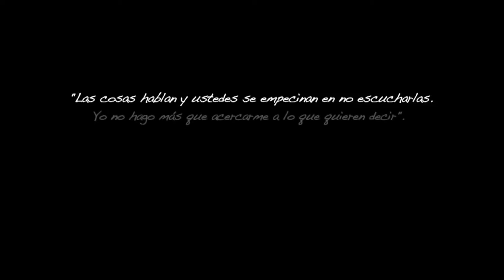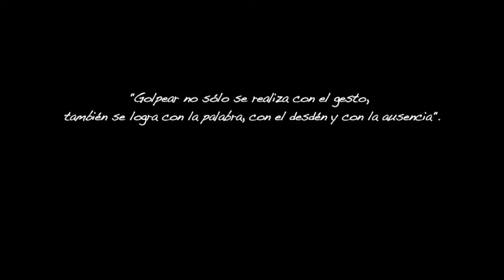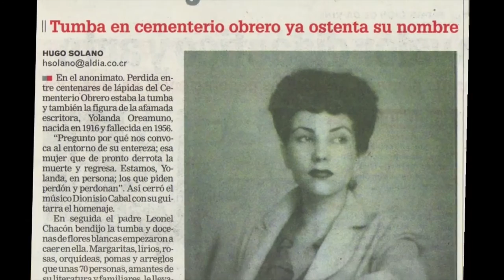Yolanda Oreamuno y su pensamiento universal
En este programa Silvia Arce, Premio Nacional de Cultura y Marlon Mora, comunicador, conversaron sobre la vigencia del pensamiento de Yolanda Oreamuno, novelista y ensayista costarricense, al cumplirse  los 100 años de su nacimiento.